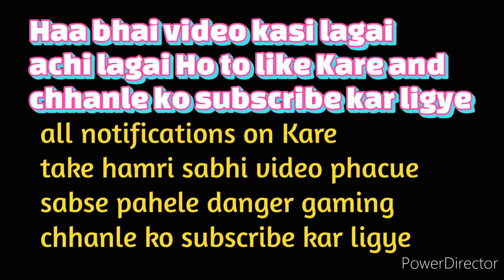bus simulator Indonesia game me mini bus mod Kare / bus simulator Indonesia gameplay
bus Indonesia game
bus simulator games
bus simulator Indonesia game ki video
mini bus mod he

video me mini bus mod he

ye he application ki link jis me jakr mod dowlond karlo

instagram par follow nahi kiy to kar ligye

video kasi lagai achi lagai Ho to like Kare and subscribe now share thinks for watching videos or video ke liye notifications on Kare take hamri sabhi video phacue sabse pahele danger gaming zone thanks for watching